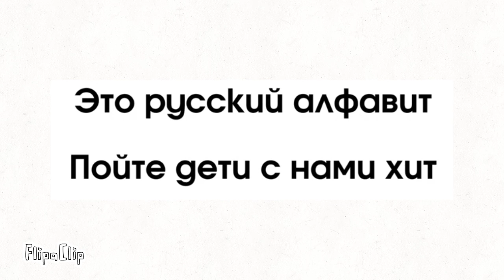Russian Alphabet Lore